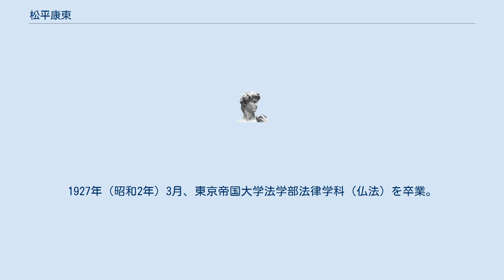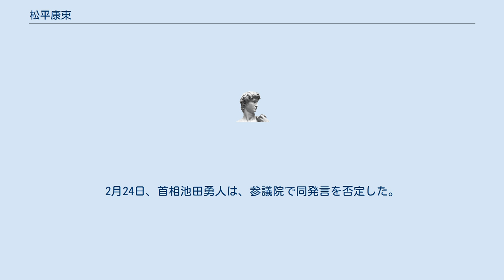松平康東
松平 康東（まつだいら こうとう、1903年（明治36年）2月5日 - 1994年（平成6年）5月4日）は、日本の外交官。
叔父は元在アメリカ合衆国日本大使来栖三郎。
 東京府東京市で松平市三郎の長男として生まれる。
開成中学校、第一高等学校を経て、1926年（大正15年）11月、高等試験外交科試験に合格。
1927年（昭和2年）3月、東京帝国大学法学部法律学科（仏法）を卒業。
 1927年4月、外務省に入省し、同省在外研究員としてフランスに留学した。
外交官補・フランス在勤、外務事務官・条約局第二課勤務、外務書記官・条約局第二課長を歴任。
1941年（昭和16年）1月、大使館二等書記官・アメリカ在勤となる。
日米開戦に伴い、1942年（昭和17年）8月に交換船で帰国した。
同年12月、条約局第一課長に就任し、1944年（昭和19年）4月、一等書記官・ソビエト連邦在勤となる。
 戦後、臨時外務省事務、調査局長を務め、1949年（昭和24年）11月に退官した。
1950年（昭和25年）6月、第2回参議院議員通常選挙で全国区に自由党公認で出馬したが落選した。
 その後、外務省参与、駐カナダ大使、駐国連代表部大使、駐インド大使を歴任した。
 国連大使であった1961年2月21日、外務省外交問題懇談会で、国連警察軍への派兵は国連協力の根本をなすもの、と発言し問題化。
2月24日、首相池田勇人は、参議院で同発言を否定した。
 墓所は石川県金沢市の妙慶寺。
 石川県金沢市、東京府